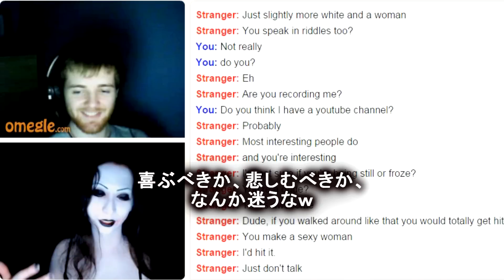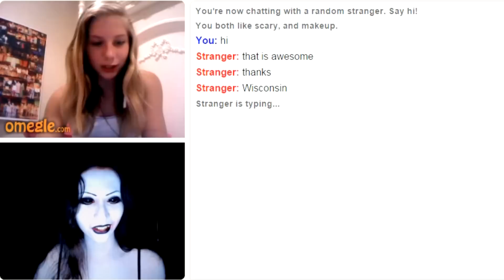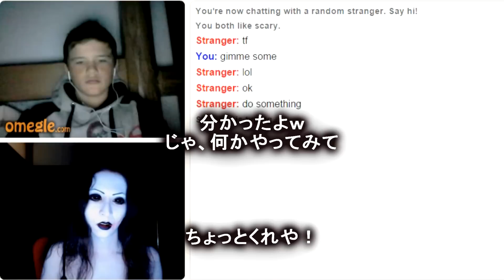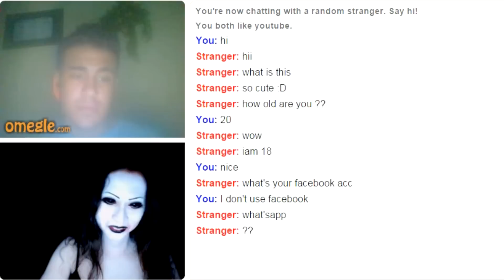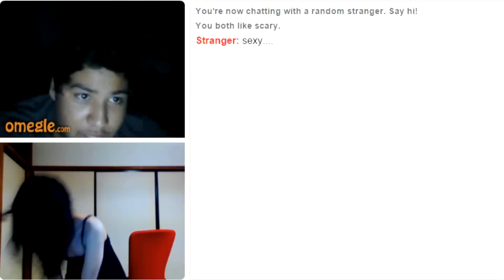Jane The K*ller goes on omegle! ジェーンザキラーメイクでOmegle体験！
＊KisaMake アプリ＊
*KisaMake App*

☆Kisaさんの撮影機材☆
☆Camera I use, etc.☆

Sony Handcam HDR-PJ760
Logitech Webcam C920
Hakuba Tripod FT-367

[ MUSIC ]

Artist: DavidKBD
Album: Litha
Song: Litha

Artist: Butterfly Tea
Album: Ethnic Flavor
Song: Freedom